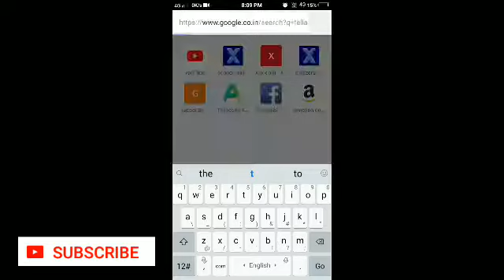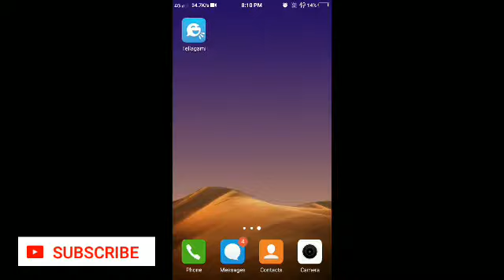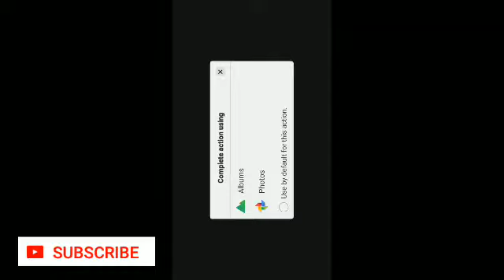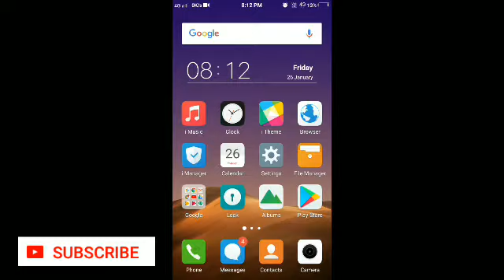কাটুন ভিডিও katun video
Katun video Apne apna mobile Diye cartoon video ki vave Panvel apna Ninja Rahate Android phone DIY Android apps description juyel
Comante
   Koro